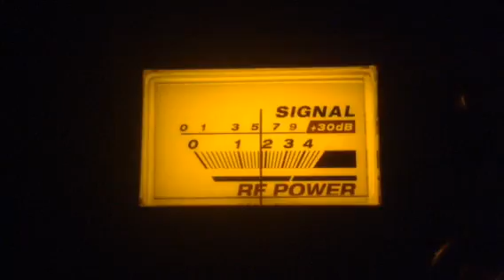Carpet-Sc,1961-Sc,55-Fl,Lil Brown Jug-Fl,225-Ga,161-Me,26 Old Smokey-?